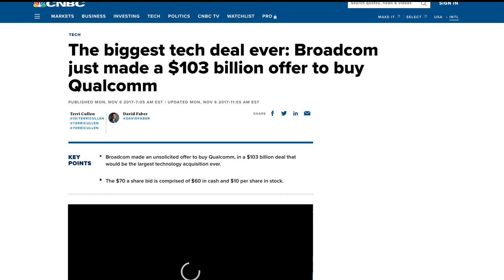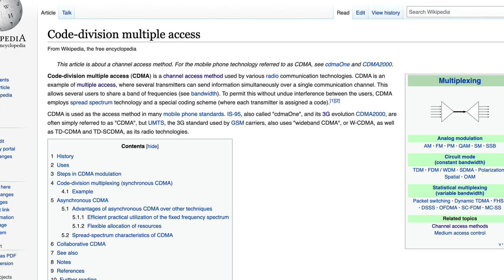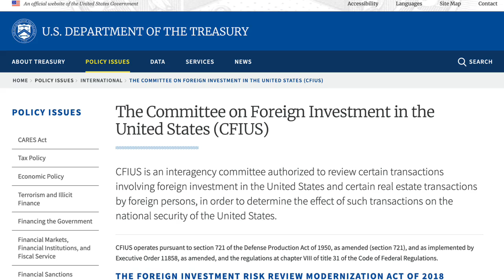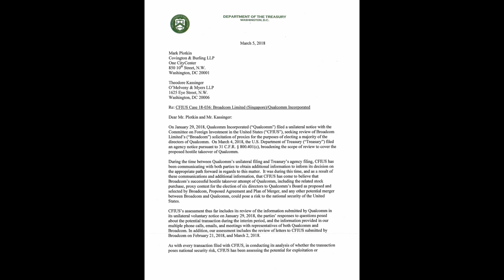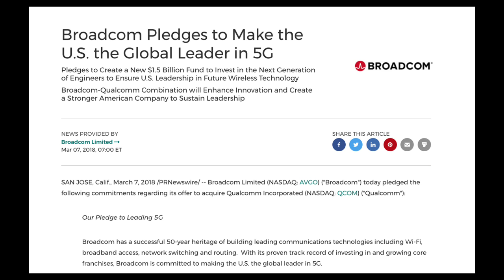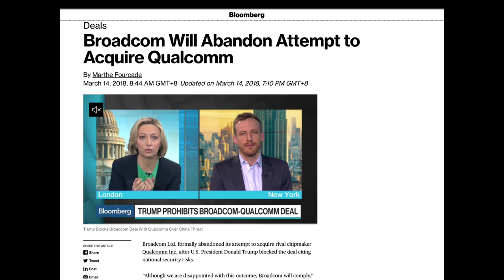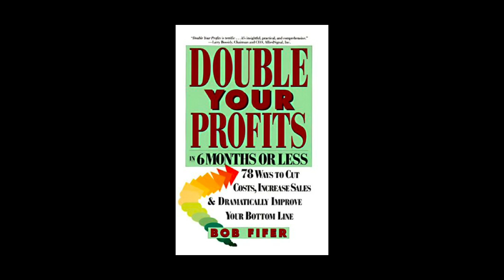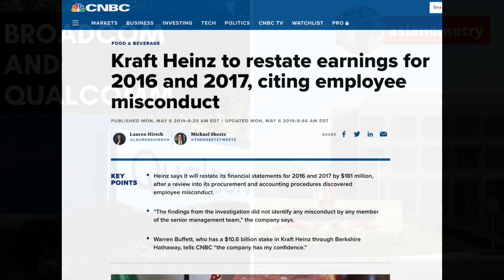Looking Back At Broadcom Trying to Buy Qualcomm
It would have been the biggest technology deal in corporate history. In 2017, then-Singaporean semiconductor firm Broadcom offered $103 billion to buy San Diego-based chip maker Qualcomm.

The takeover became hostile and Qualcomm appealed to the government to review the deal. In an unusual move, the Committee on Foreign Investment in the US (CFIUS) took them up on that offer and then Trump blocked the deal on rather unusual national security grounds.

This failed hostile takeover soon faded into the background as the Trump administration moved on to other news-making things. But even at the time, I thought the whole kerfuffle was super interesting and worth a video. So thus it is.